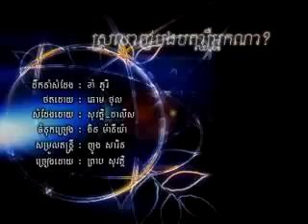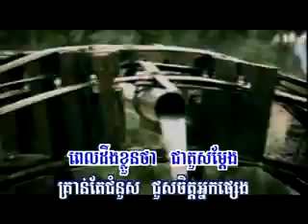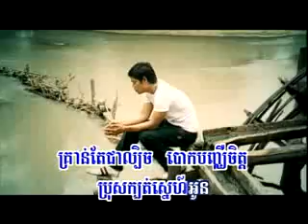srolanh bong bonhchhir neak na RHM